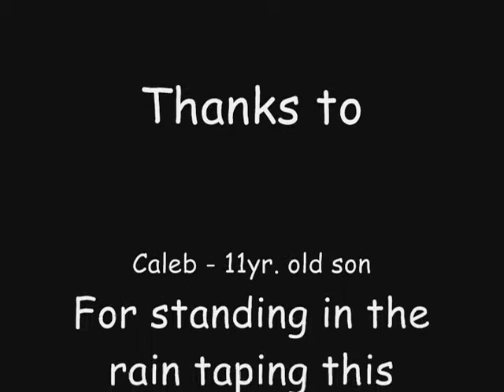Rocks and Valleys - 08/09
This is Rocks and Valleys in Harrison, MI
Aug. 1st 2009